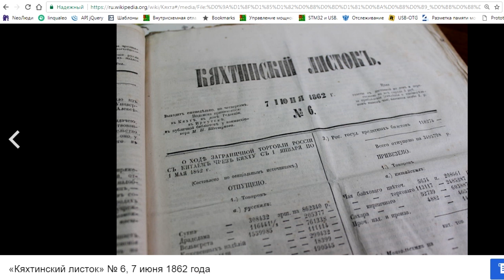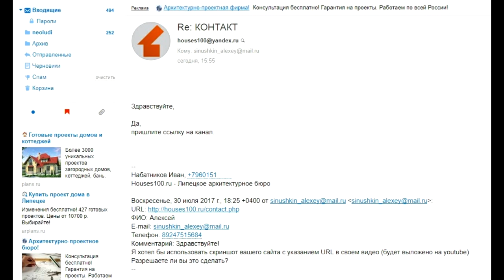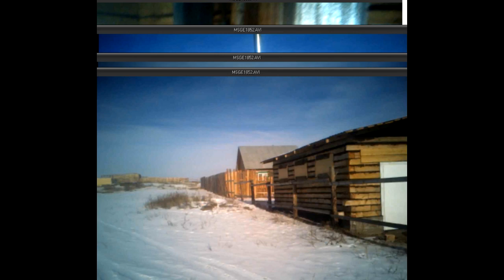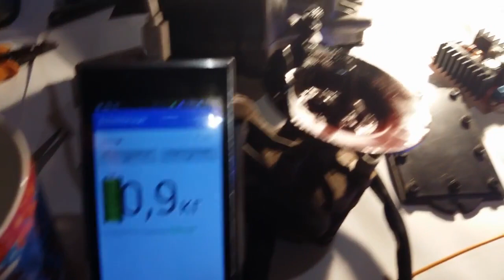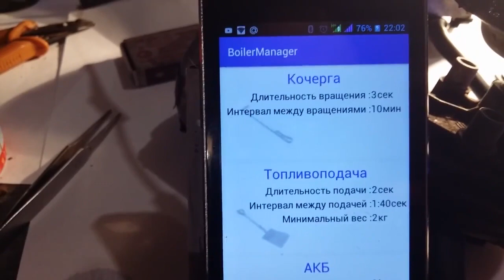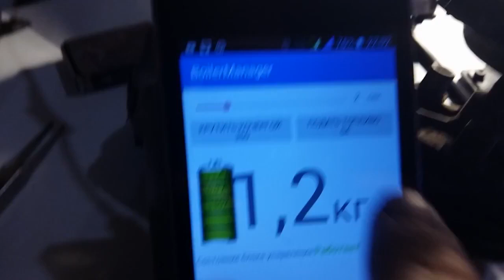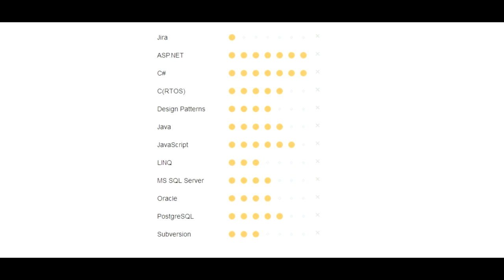История успеха №7 - Алексей строит дом мечты